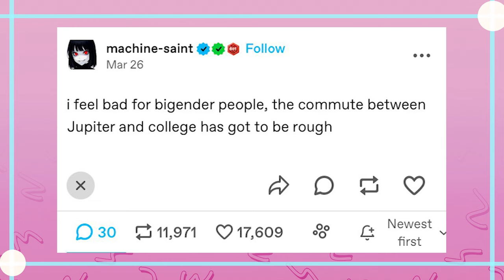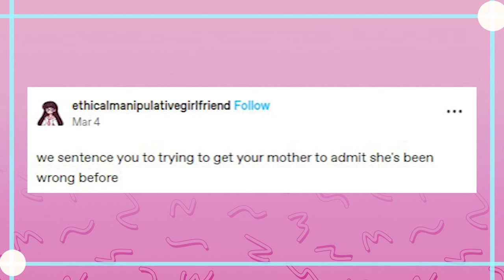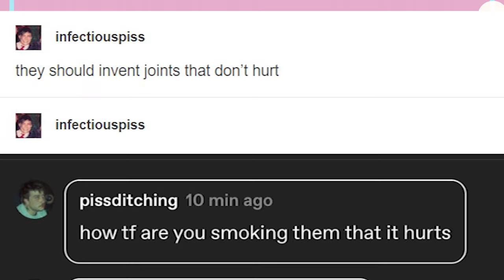Tumblr And The Curse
EDITOR- Myself

Got Stuff You'd like to Send? Send it to:
P.M. Seymour